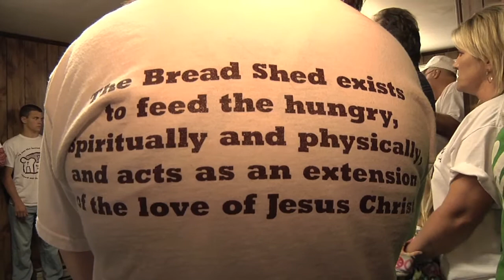Tim Frakes Productions Inc. The Bread Shed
The Bread Shed is a grass roots, faith-based, volunteer organization in Poplar Bluff, Missouri, that feeds the hungry, both spiritually and physically while sharing the love of Jesus Christ.  My friend Jim Ward asked me to help this growing organization make a video about their work. Big thanks go out to Briana Freeland and Kevin Fields for their help with the production. Also, thanks go out to the Ward family for their hospitality.